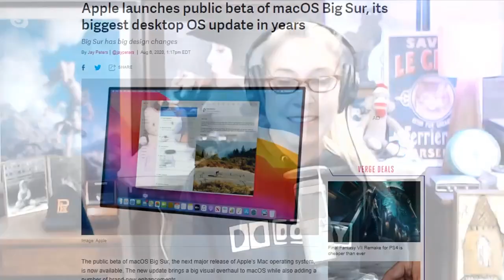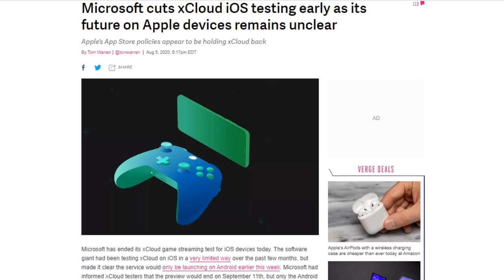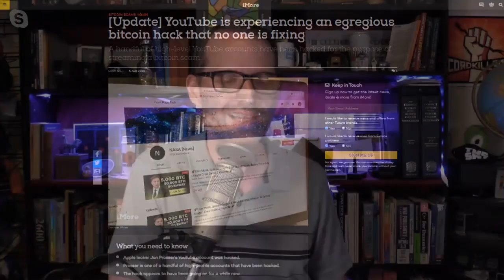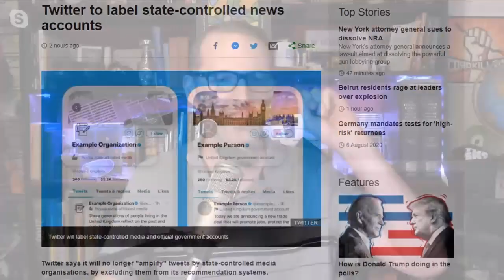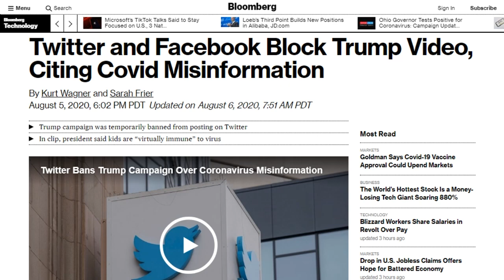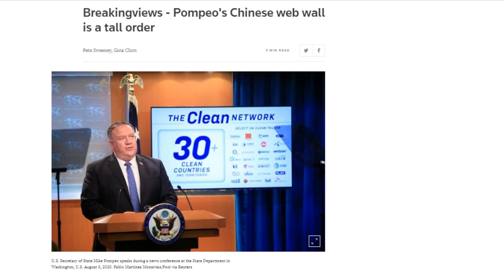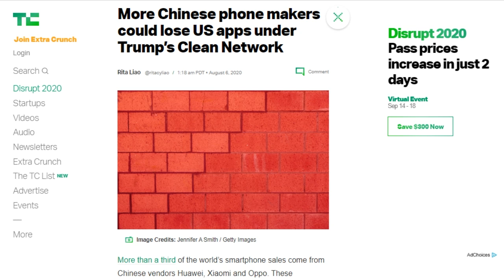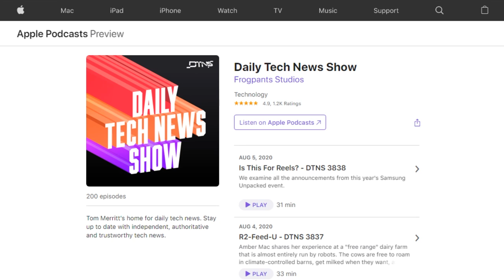Scorpion on the YouTube Turtle - DTNS 3839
US Secretary of State Mike Pompeo announced a five-pronged plan to curb national security risks from China called the "Clean Network." What does that entail and what should you know about it?

Today’s guest:
Justin Robert Young

Next guest:
Annie Gaus